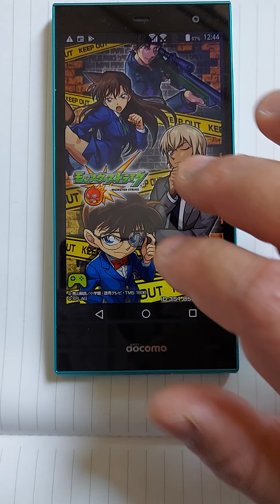スマホ モンスターストライク B1